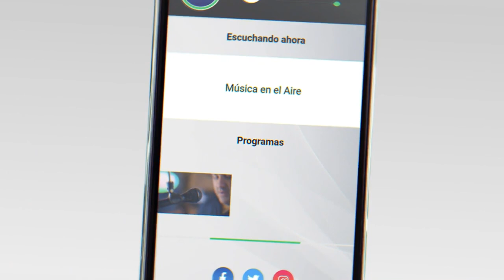Carnaval en Juan Lacaze: 10 de marzo en el Club 3 Focos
El Club Tres Focos invita a la comunidad a disfrutar del Carnaval en Juan Lacaze el próximo domingo 10 de marzo.

La entrada será gratuita, pero se solicita la colaboración de un alimento no perecedero.

El evento contará con la actuación de una gran variedad de artistas:

Humoristas Sociedad Anónima
Agrupación Lubola 5Comparsa C.C.S.
Cenicienta Show
Robie Williams
Agrupación Lubola Puerto Sauce
Arrabal Sabalero

Belen Mediza y Agustín Buffa, integrantes de la comisión del Club 3 Focos nos brindan más detalles.